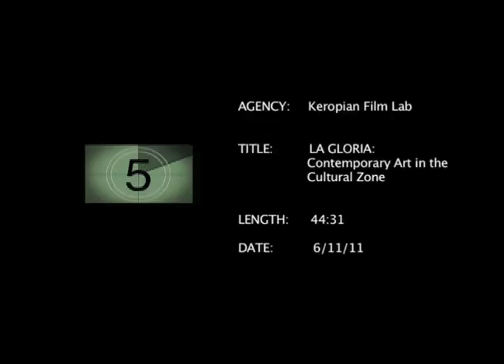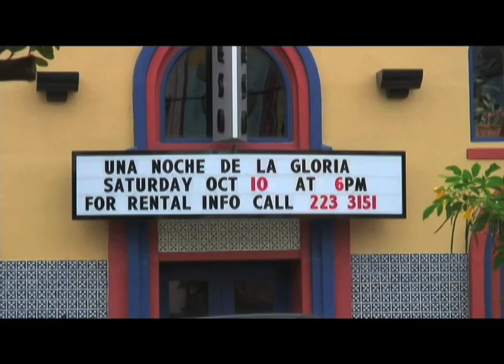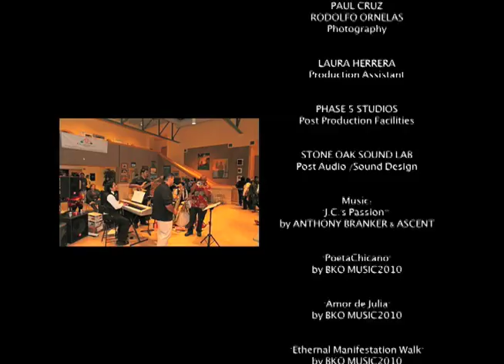La Gloria: Contemporary Art in the Cultural Zone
This film chronicles  the implementation  of  the  inaugural  Una  Noche  de  La  Gloria  --Contemporary  Art  in  the  Cultural  Zone.  The film  engages  the artists/organizers in critical introspection while exploring their common aspiration  to  survive  not  only  the  stresses  of  today's  poor  economy and its impact on working artists but also their essential struggle to rise above convention -- leading and self defining their art movement in San Antonio, Texas.  The result is a story about men and women building a better future for themselves through their art.